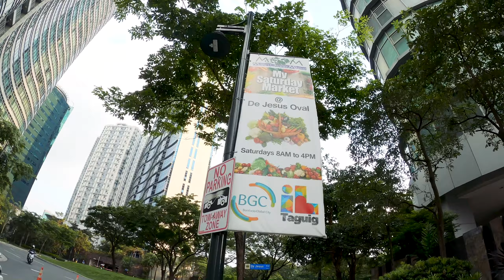[4K] Walking from St. Luke to Burgos Circle and Forbes Town, BGC, Philippines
BGC is still under MECQ 'till Jun 1st, and we went out to walk again in the afternoon. This time, I walked to Burgos Circle with a small park where people love to walk their dogs!
00:00 St. Luke Hospital
08:12 Burgos Circle
11:32 Forbes Town
15:06 De Jesus Oval Park
- Time: May 27, 2020 5pm